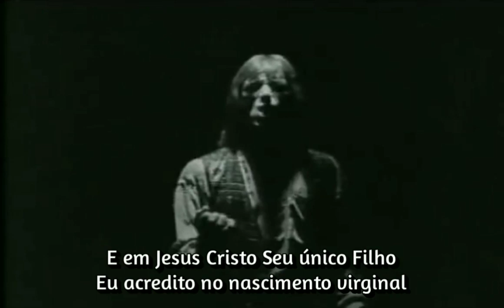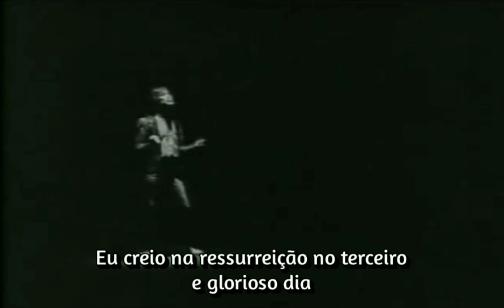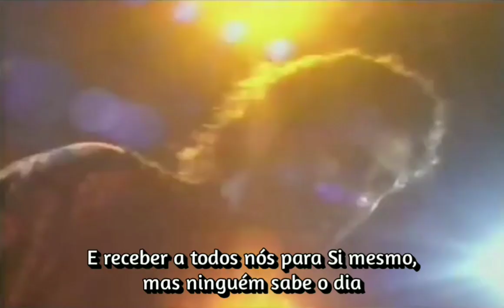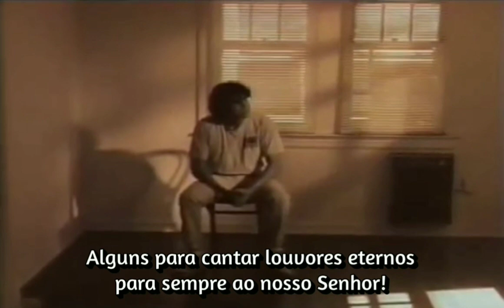Petra - Creed (Tradução / Legendado)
Petra - Creed (1990)

Lyrics

I believe in God The Father
 Maker of heaven and earth
 And in Jesus Christ His only Son
 I believe in the virgin birth
 I believe in the Man of Sorrows bruised for iniquities
 I believe in the Lamb who was crucified and hung between two thieves

 I believe in the resurrection on the third and glorious day
 And I believe in the empty tomb and the stone that the angel rolled away
 He descended and set the captives free
 And now He sits at God's right hand and prepares a place for me

 This is my creed
 The witness I have heard
 The faith that has endured
 This truth is assured
 Through the darkest ages past
 Though persecuted, it will last
 And I will hold steadfast to this creed

 I believe He sent His Spirit to comfort and to reveal
 To lead us into truth and light, to baptize and to see
 I believe that He will come back the way He went away
 And receive us all unto Himself, but no man knows the day

 I believe He is the Judge of all men, small and great
 The resurrected souls of men receive from Him their fate
 Some to death and some to life, some to their reward
 Some to sing eternal praise forever to our Lord.